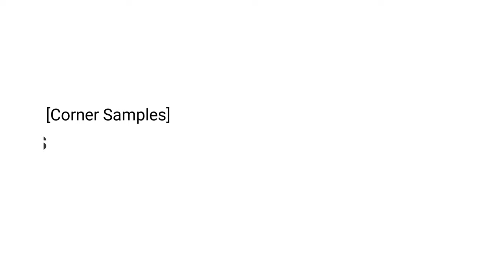Custom-Made Picture Frames - 1 1/4 inch Silver w/ Gold lip [Corner Samples]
Frame Code: GA862

This aged-classic frame features a silver outer profile with gold lip. Topped with splashes of black thin scrambled lines along the surface.